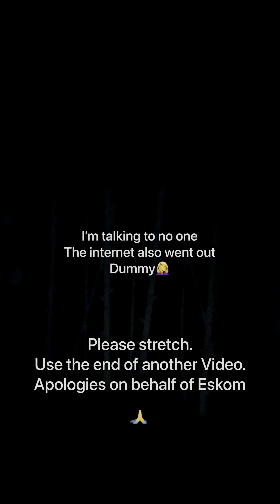Fitness Testing Month 2